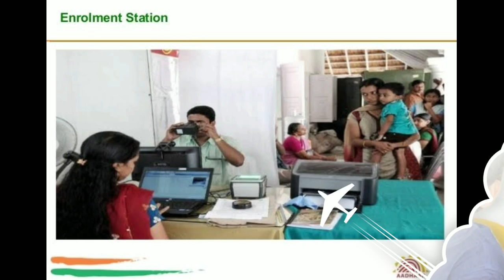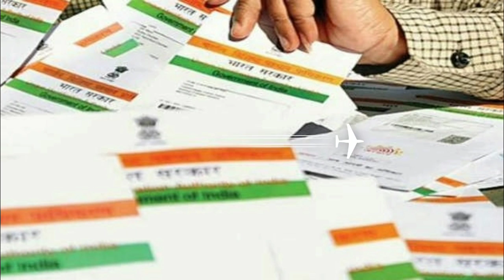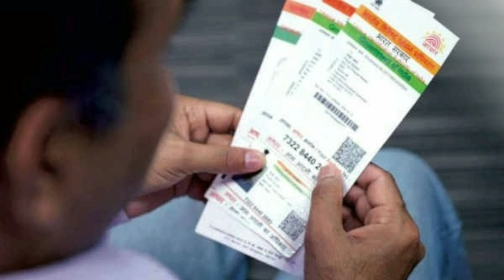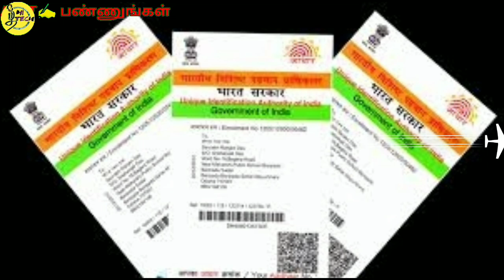குழந்தைகளுக்கு ஆதார் கார்டு apply செய்வது எப்படி? how to apply Child Aadhaar card |Baal Aadhaar card